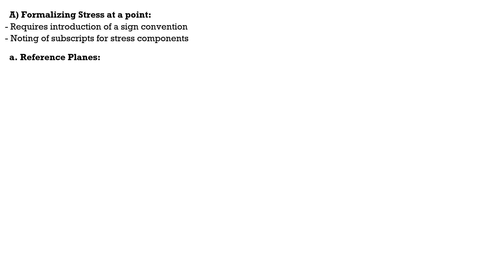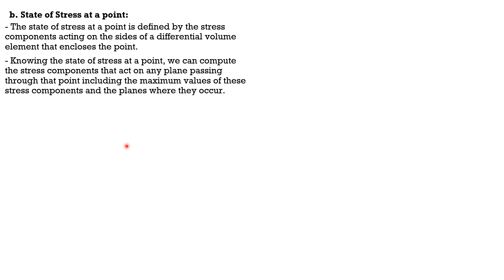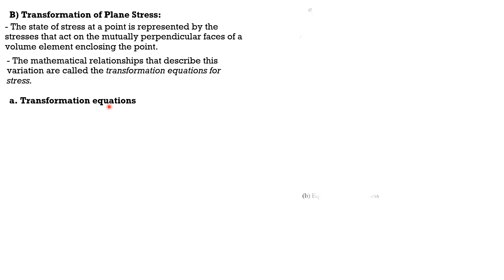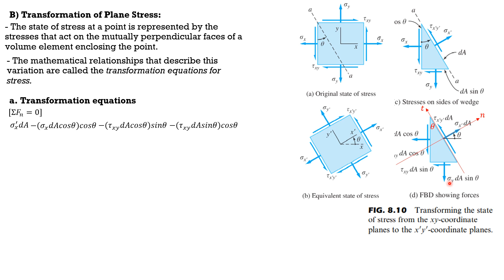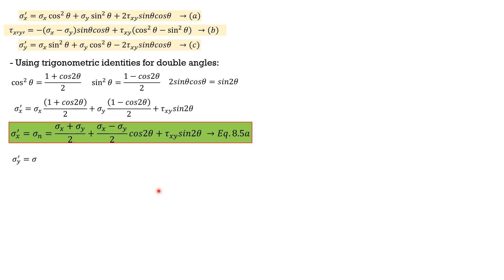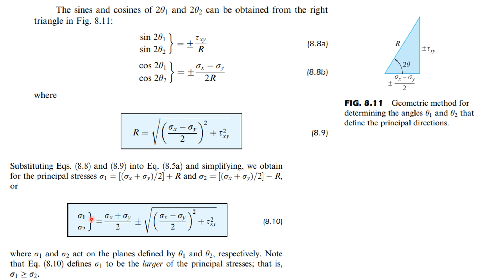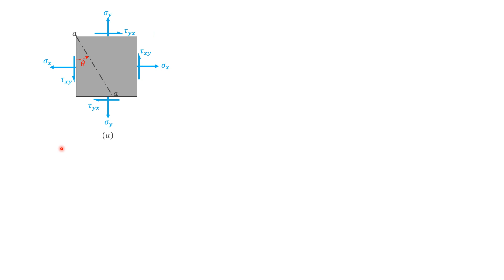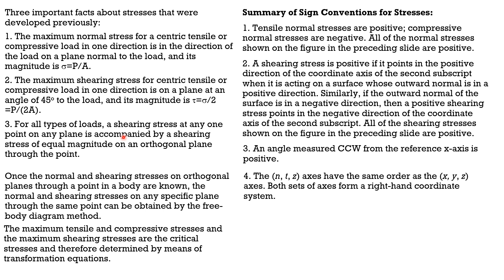STATE OF STRESS AT A POINT, TRANSFORMATION EQUATIONS and PRINCIPAL STRESSES